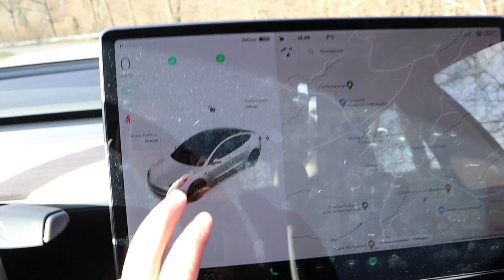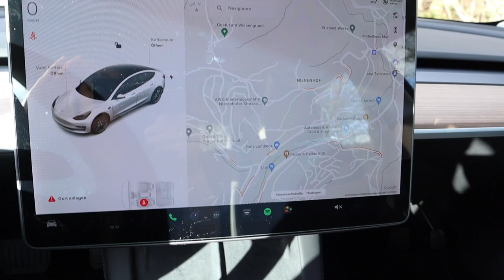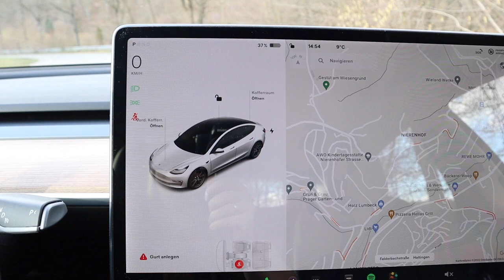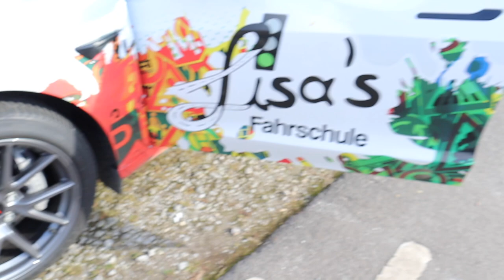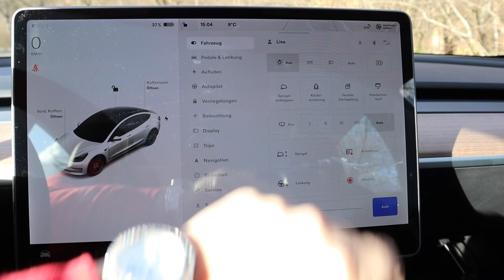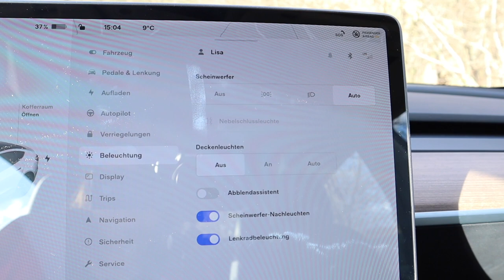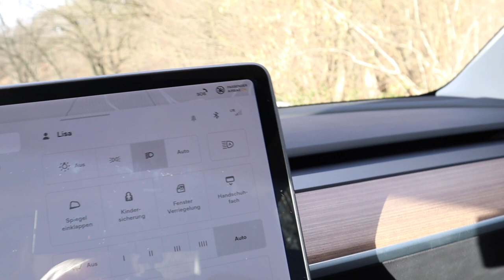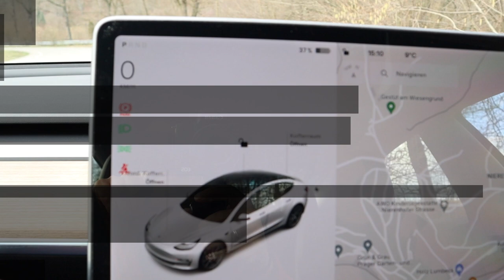☝🏻Technikfragen für den Führerschein Klasse B im Tesla Model 3 🚗 Prüfungsfragen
Hier findet ihr ein neues Video zu den Technikfragen:
1.Wo ist die Hupe?
2.Wie schalte ich den Warnblinker ein?
3.Wie viele Blinkerleuchten hat das Fahrzeug?
4.Woran erkennt man einen defekten Blinker?
5. Wo wird die Geschwindigkeit angezeigt?
6. Wie ist der Akkustand?
7. Wie beheizt man die Heckscheibe?
8. Wie beheizt man die Frontscheibe?
9. Wie unterscheiden sich rote und gelbe Kontrollleuchten?
10. Wie schaltet man den Scheibenwischer ein?
11. Wie kontrolliert man das Scheibenwischwasser?
12. Batterie / Bremsflüssigkeit
13. Was muss man an Reifen regelmäßig kontrollieren?
14. Wo findest Du Angaben über den Luftdruck?
15. Wie ist die Mindestprofiltiefe und wie kontrolliere ich diese?
16. Woran erkennt man Winterreifen?
17. Wie viel Bremslichter hat unser Fahrzeug?
18. Welche Farbe hat der Rückfahrscheinwerfer?
19. Wie kontrolliert man die Kennzeichenbeleuchtung?
20. Wann muss das Fahrzeug zur Hauptuntersuchung?
21. Beleuchtung
22. Aktiviere die Parkbremse? Wie kann man diese überprüfen?Remscheid

📍 Selfistick / Stativ

📍 GoPro 5

📍 Halter Handy/Gopro

📍 Iphone 11 pro

Wenn Du über diesen         Link ein Produkt erwirbst, erhält der Kanal dadurch        eine Provision. Für Dich entstehen dadurch keine         Mehrkosten. Ich empfehle hier nur Dinge die ich         selber nutze und wovon ich Überzeugt bin.